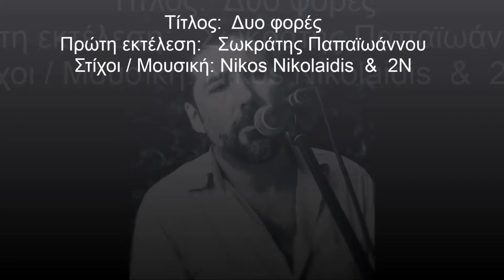ΔΥΟ ΦΟΡΕΣ ΣΩΚΡΑΤΗΣ ΠΑΠΑΙΩΑΝΝΟΥ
Δημιούργησα αυτό το βίντεο με το Πρόγραμμα επεξεργασίας βίντεο YouTube
ΔΥΟ ΦΟΡΕΣ !